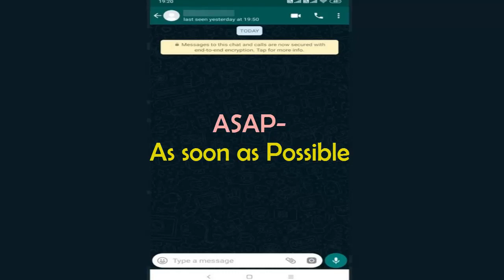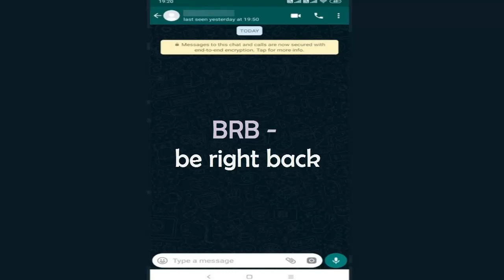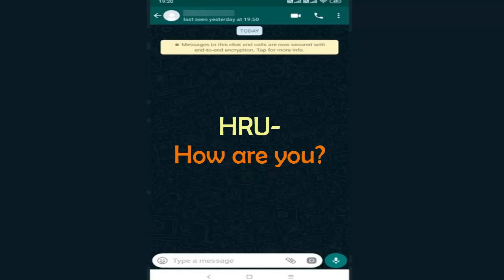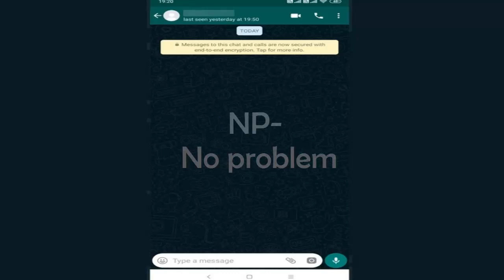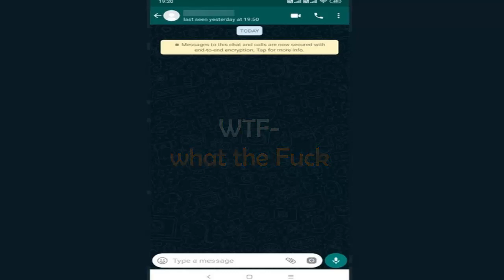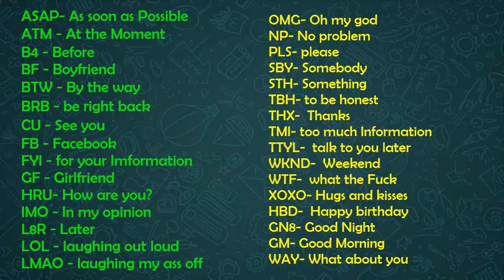Sms/Text Vocabulary| Shortcut Use in Whatsapp, Facebook Chat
This video is all about all the shortcut use in Chats...
Like ASAP, TTYL, TMI, THX and all.